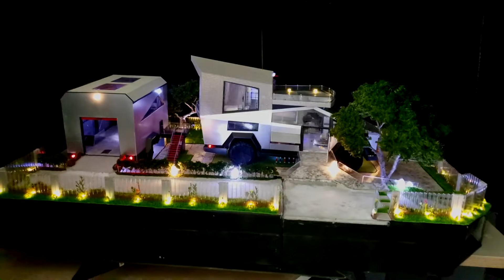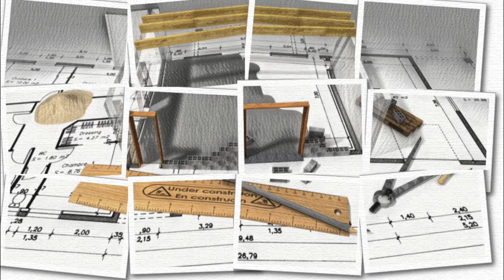DIY [Tesla] Cybertruck Themed Mini House FINAL!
Hi guys, we made a video of our complete house because we could not show enough from the last video. I hope you guys enjoy it :D